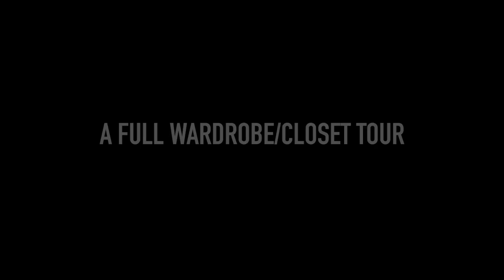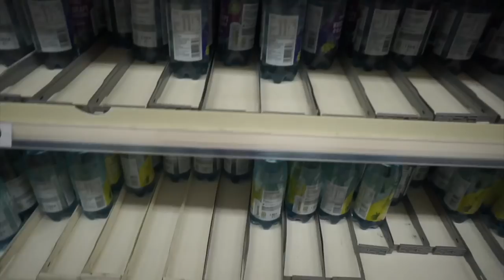A COMPLETE WARDROBE/CLOSET TOUR | VLOG 4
▶︎FAQ
Camera I Use
Lens I Use
Editing Software: iMovie
My Stats: 6'2 / 190lbs / Size L